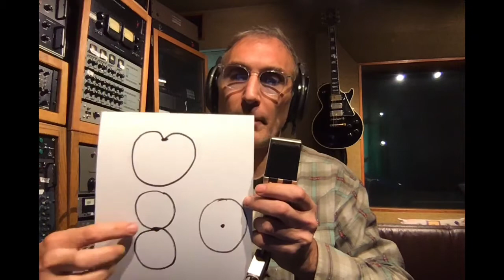Condenser microphone lesson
Tips from a professional audio engineer.  Here’s a little video showing you how the different polar patterns work, and how they each sound different from each other that I had made for Instagram.  Leaving it here to be helpful.